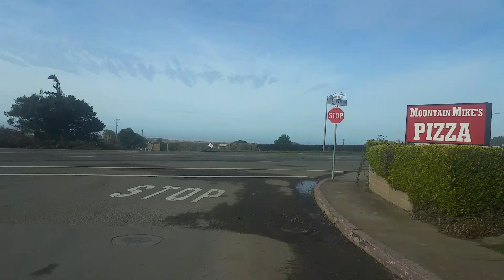12/5/23 12:38 PM (150 S Harrison St, Fort Bragg, CA 95437, USA)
Start time: Dec 5, 2023 12:38:04 PM
End time: Dec 5, 2023 12:44:43 PM
Address: 150 S Harrison St, Fort Bragg, CA 95437, USA
Type: Normal
Distance: 2.1mile